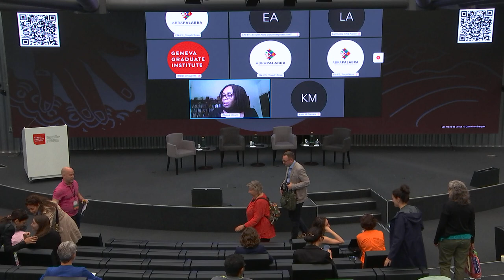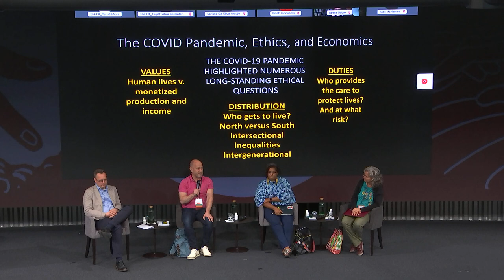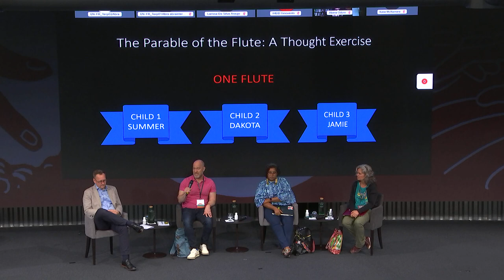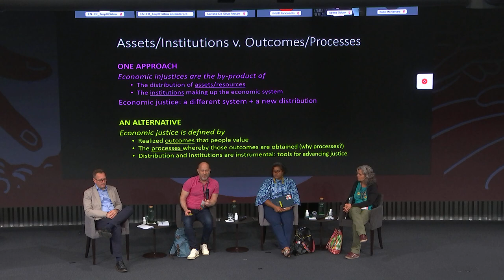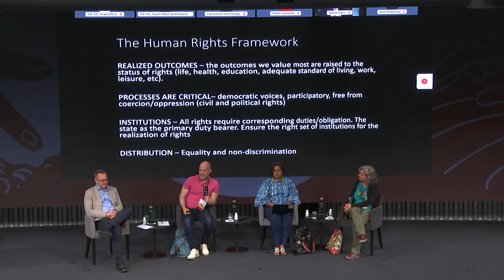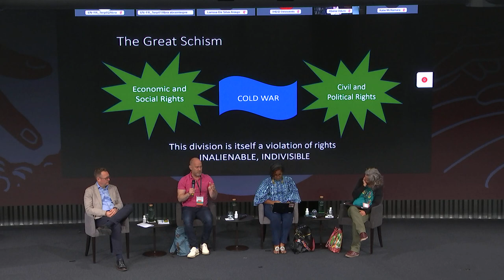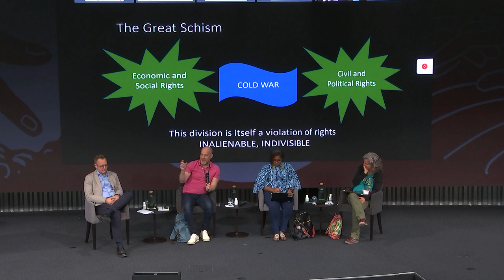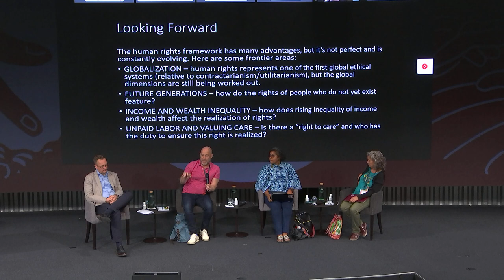Designing and Implementing a Feminist Post-COVID-19 Recovery Programme: Challenges and Opportunities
Closing Plenary from the 2022 IAFFE Annual Conference in Geneva: July 1, 2022.

With the onslaught of the COVID-19 pandemic, governments have introduced measures to contain the spread of the virus. This was often followed by policy packages to mitigate the effect of the COVID-19 containment measures. The impact of the containment measures was gendered, exacerbating gender inequalities. The design of the mitigation policy measures did not always take into account the different constraints facing women and men in the market and the domestic space. The COVID-19 pandemic revealed the critical role of care work for the functioning of the economy - an issue that feminist economists have flagged long before the pandemic.

After the initial response to the pandemic, countries have turned to designing medium-term programmes and strategies to revitalise and transform their economies. It is imperative that these strategies are not gender-blind. This plenary session will discuss the opportunities and challenges associated with incorporating a feminist strategy in post-COVID-19 recovery plans. Some of the issues that will be discussed are: How should feminist economists take advantage of this moment to be part of the process of programme and policy design? What are the challenges to moving beyond rhetoric to reality in the implementation of feminist strategies included in policy documents? How can these challenges be surmounted?

CHAIR
Abena D. Oduro | University of Ghana

SPEAKERS
Crystal Simeoni | Director, NAWI Africa
James Heintz | University of Massachusetts, Amherst
Corinna Rodriquez-Enriquez | CONICET-CIEPP-DAWN, Argentina
Paul Ladd | Director, United Nations Research Institute for Social Development (UNRISD)